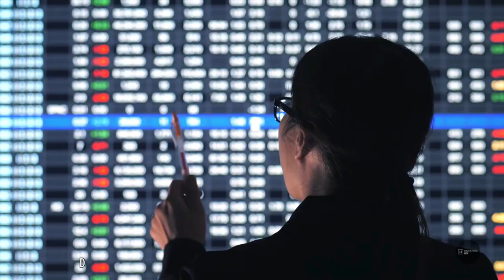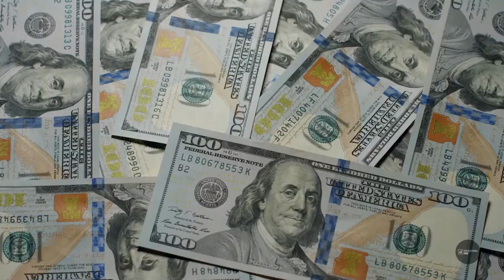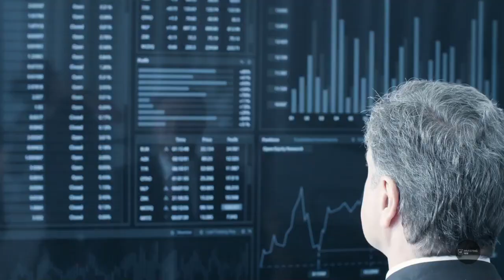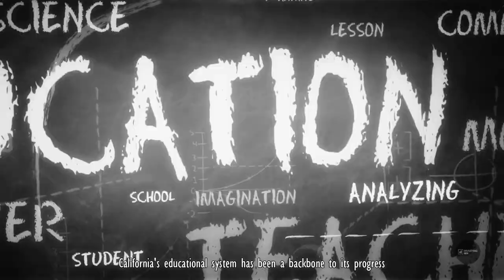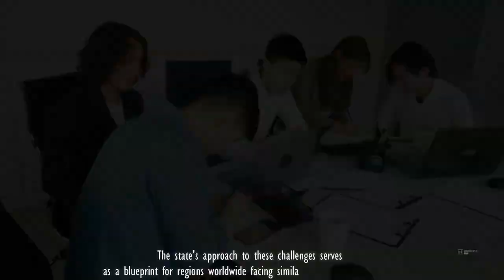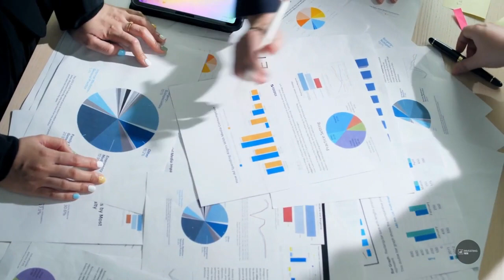What Happens in California Economics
What Happens in California Economics? Dive into the unique blend of history, decisions, and circumstances that make California's economy stand tall on a global scale. Join us on Investing Path to understand what's behind the numbers and what the future might hold.